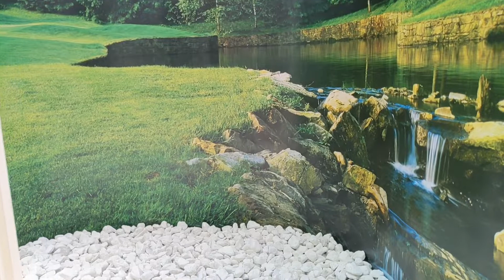Picture Scenes by Porcayo's Custom Window Well Covers.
All Chicagoland Free estimate